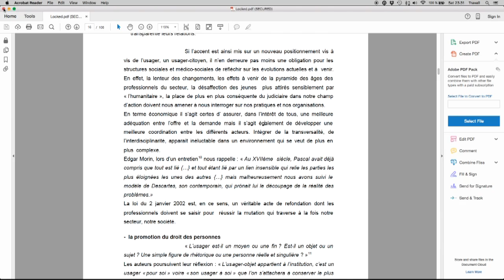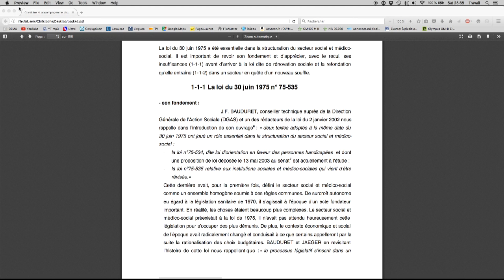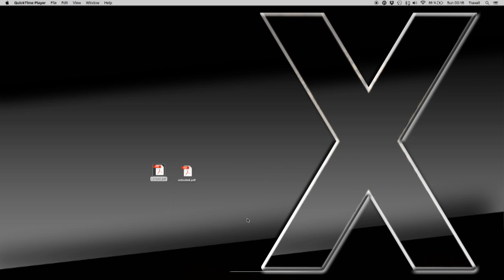Comment déverrouiller gratuitement un pdf avec Mac Os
Voici comment déverrouiller un PDF gratuitement avec le preview de Mac OS, Apple